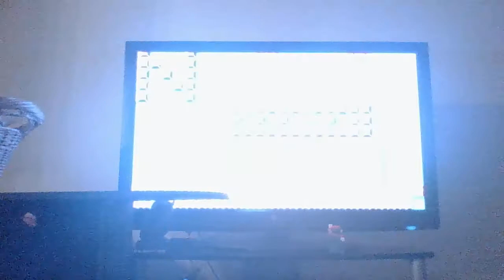super mario again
still suck at it